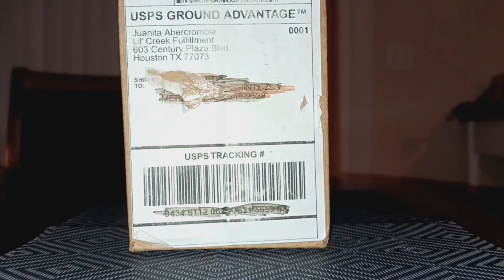Is This BBQ Oxtail Seasoning Worth The Hype?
Les BBQ Oxtail Seasoning Unboxing

Yes indeed Me People's I'm Back As Usual With Another Exclusive Dope Video This ⌚️Y'all I Got This Les BBQ Oxtail Seasoning Unboxing Video Review Check & See What